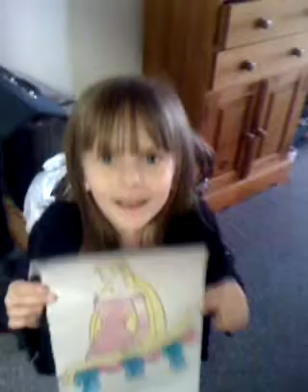Mon, 10 Jan #4